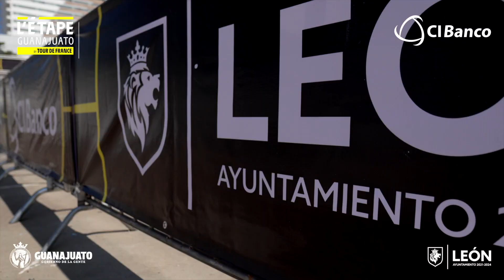Highlights | 🇲🇽 L'Etape Guanajuato by Tour de France | 2024 🚲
L'Etape by Tour de France is a series of amateur cycling events designed to experience the Tour de France Legend. It is the only event where you can race and feel like a Tour de France champion, and where you can enjoy the Tour de France unique atmosphere and passion.

“The Tour de France is the world's greatest cycling race. Each year it is passionately followed by fans around the world so it has naturally given rise to L'Etape by Tour de France series”, says Christian Prudhomme, Tour de France director.

The series has now expanded to more than 22 international locations including:
🇫🇷 France
🇧🇷 Brasil
🇲🇽 México
🇨🇴 Colombia
🇨🇳 China
🇦🇺 Australia
🇹🇭 Thailand
🇨🇭 Switzerland
🇮🇩 Indonesia
🇪🇸 Spain
🇲🇾 Malaysia
🇸🇰 Slovakia
🇨🇿 Czech Republic
🇬🇧 UK
🇨🇦 Canada
🇺🇸 USA
🇳🇱 Netherlands
🇨🇾 Cyprus
🇸🇮 Slovenia
🇪🇨 Ecuador
🇪🇬 Egypt
🇹🇷 Türkiye
🇨🇷 Costa Rica
🇵🇹 Portugal
🇪🇸 Spain

Among these Tour de France official cycling events is of course L'Étape du Tour. With a peloton of 15 000 riders and 50 nationalities, it is Europe's biggest cycling event. Riding on the same routes and under the same conditions as Tour de France champions: this is the promise that L'Étape du Tour has kept since 1993.

for more information.